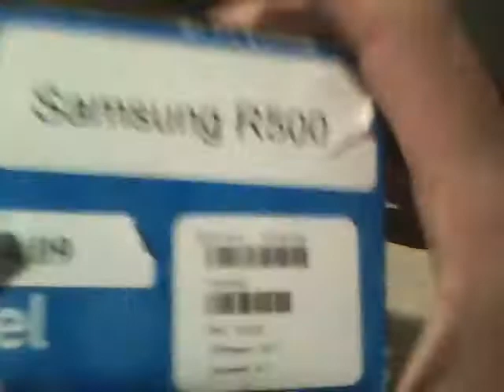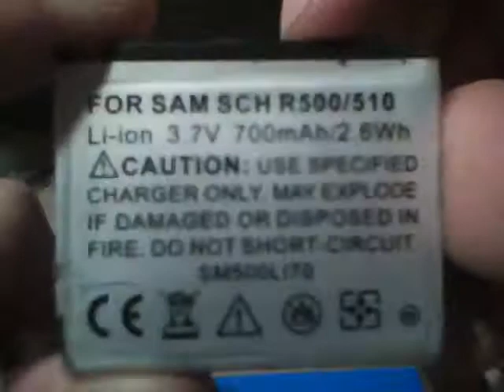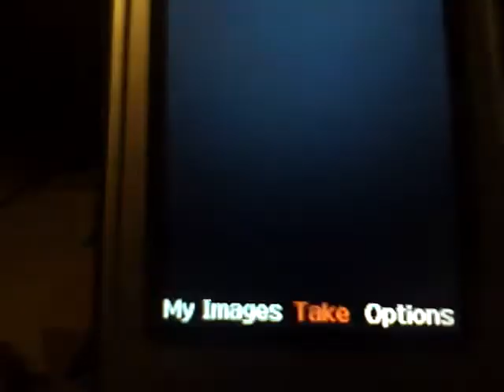Samsung Hue Unboxing (Reconditioned)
I unboxed a reconditioned Samsung Hue after my original one broke.